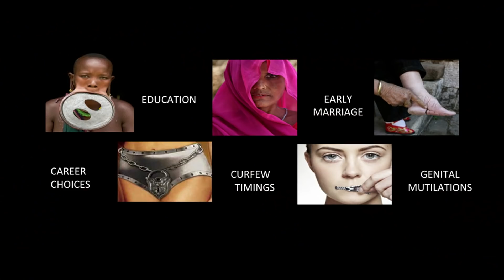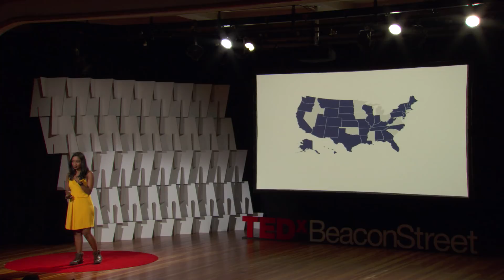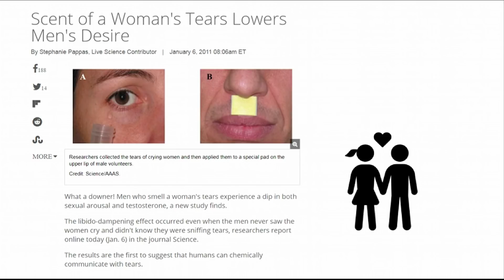Experiencing sexual harassment and living in fear? Tech help? | Manisha Mohan | TEDxBeaconStreet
I have experienced sexual assault and harassment in public and academic spaces back  home in India. While I was coming to United States I felt I would be safe but unfortunately, it was getting worse here as well. People were facing similar challenges at work place. As a graduate student at MIT I started looking at technological interventions which can address gender biases and violence against victims of sexual assault. I deviced technology which can educate, detect, communicate, document and deter sexual assault.  Manisha Mohan is a second-year master’s student in the Living Mobile group at the MIT Media Lab. Her research interests include wearable technology for safety and security and biomaterials science for wearables. Her work lives at the intersection of social issues and engineering, with a specific focus on technologies that can create positive impact in people’s lives and the environment. Her thesis research explores on-body safety via the seamless integration of wearables into users’ existing clothing. The research currently focuses on three specific groups: infants and toddlers, college students, and the elderly and disabled.

Prior to joining the Media Lab, Manisha worked at the Production Technology Center in Sweden, where her work was related to tribology (thermal barrier coatings). Her past work also includes microfabrication, inclusive design, and automotive structural design and engineering. Manisha received her bachelor’s degree in automobile engineering from SRM, Chennai, India, where in 2014 she was one of five Presidential Fellows.
Resume This talk was given at a TEDx event using the TED conference format but independently organized by a local community.